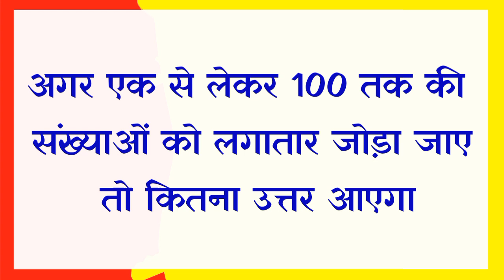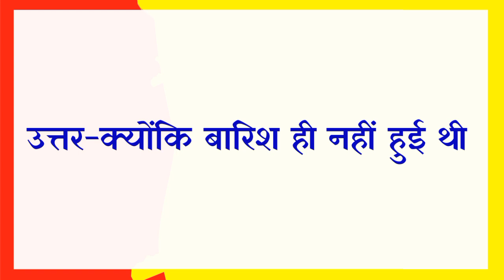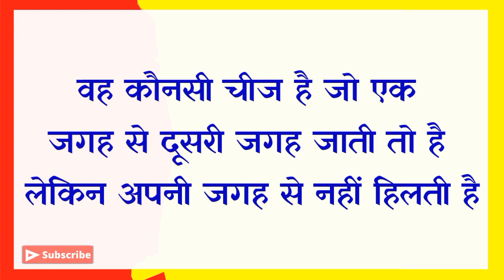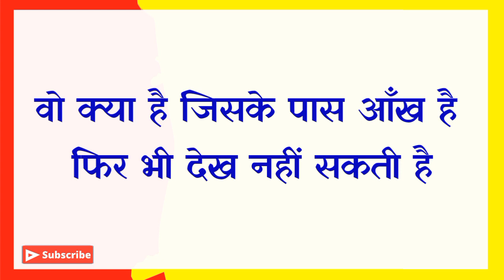दिमाग की बत्ती जलाने वाली पहेलियाँ|Genius Paheli|Latest Paheli|Paheli Question|Dk717|Hindi Paheliya